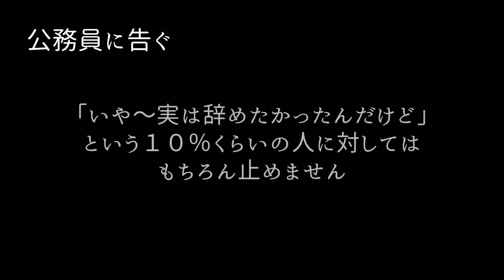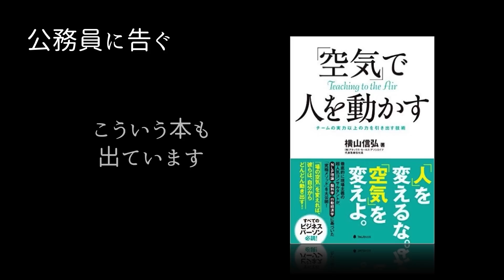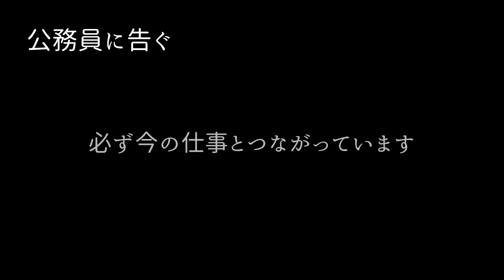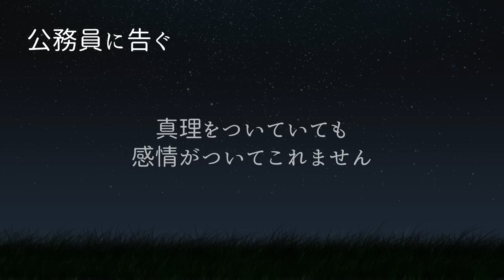公務員へ告ぐ -地球に生まれた宇宙人へ-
コミュニティを始めました！
「地球に生まれた宇宙人へコミュニティ」はこちらから

地球に生まれた宇宙人へ メルマガ登録はこちら

地球を１０倍楽しむ方法で紹介した書籍はこちらです
2022―これから10年、活躍できる人の条件 (PHPビジネス新書)

動画の途中で紹介した本
「空気」で人を動かす

チャンネルの過去の動画はこちらです

内海聡医師「99%の人が知らない世界の秘密を暴く！」ワールドフォーラム2014年4月

「宇宙とつながる瞑想法」と「宇宙意識の覚醒波動入りＣＤ」曲のご紹介